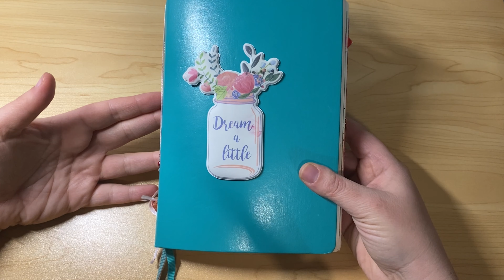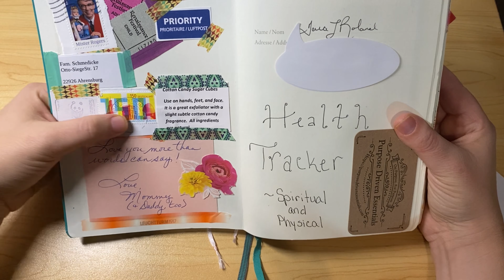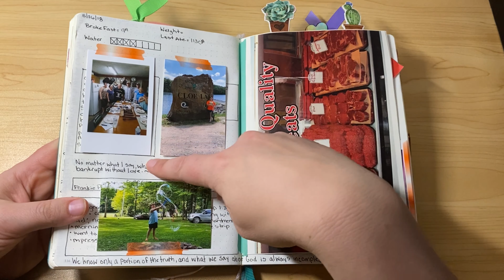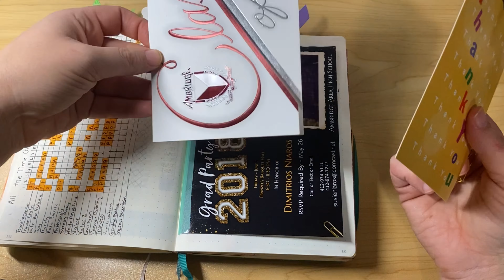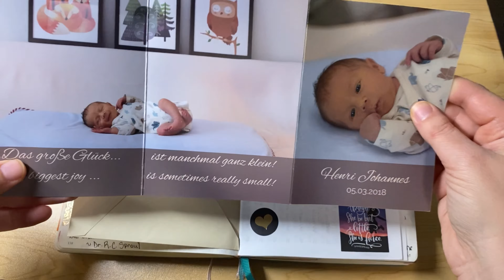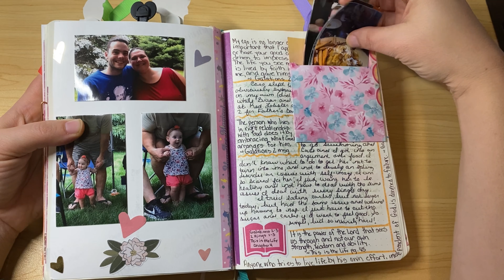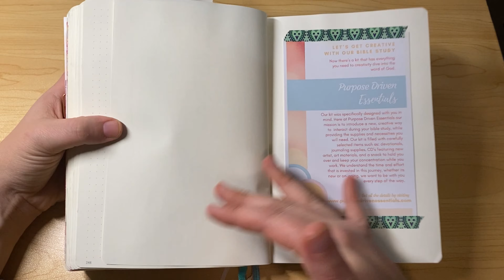Vlogmas Day 8: Evolution of a Journal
A flip through of my first completed journal.  This journal started out as one thing and evolved completely throughout the several months I kept it.

Books Mentioned:

I am an Aspie Girl by Danuta Bulhak-Paterson
The Excellent Wife by Martha Peace
The Remarkable Women of the Bible by Elizabeth George

Subscription Boxes Mentioned:

Purpose Driven Essentials - checked for a link and it no loner appears to be a thing
Planner Addict - this no loner seems to be available, either

Supplies Mentioned:

Leichturn 1917
Staedtler Black Pigment Liners - 0.3
Happy Planner Sticker Packs

Books on my Radar